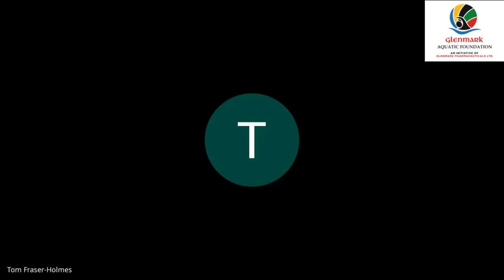GAF Webinar Series 2 Aussies in Lockdown Ft Tom Fraser Holmes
GAF Webinar Series 2 - "Aussies in Lockdown" Ft Tom Fraser Holmes   oin conversation with Peter Carswell